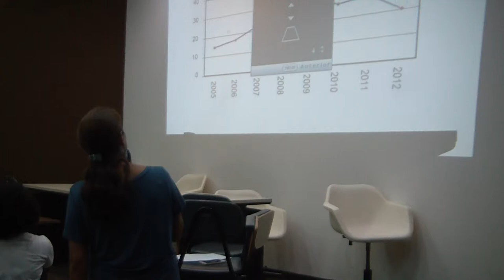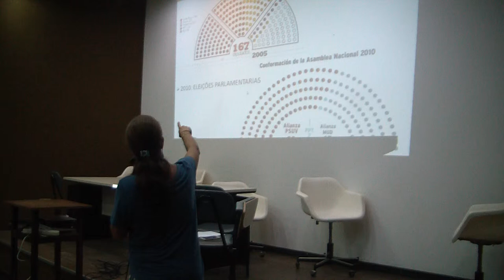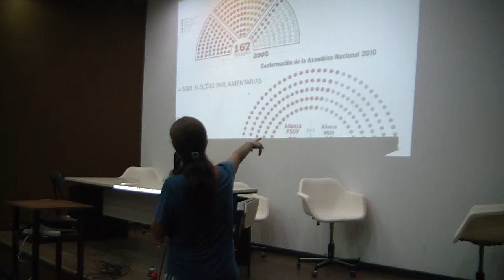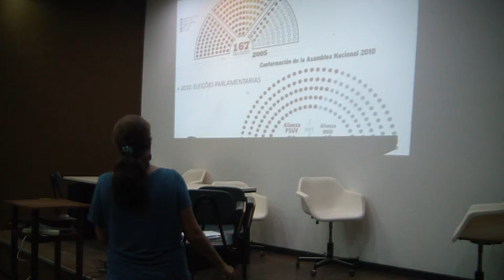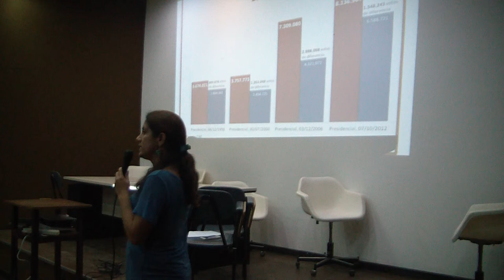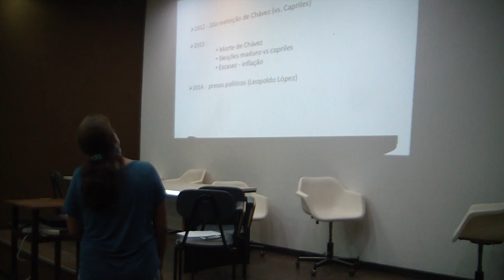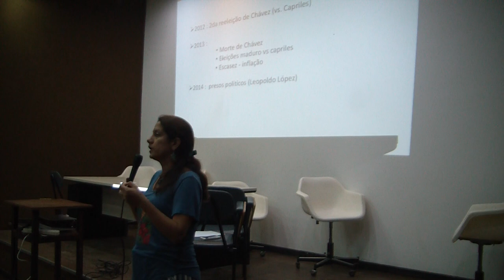Crise Humanitária na Venezuela - COMPUSOC [Parte 2]